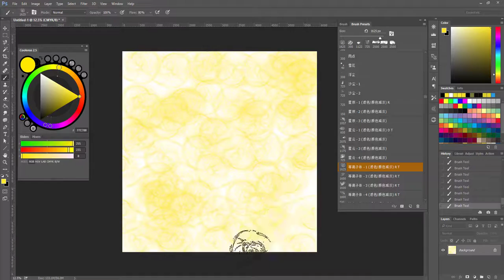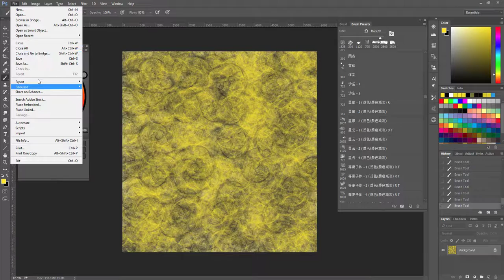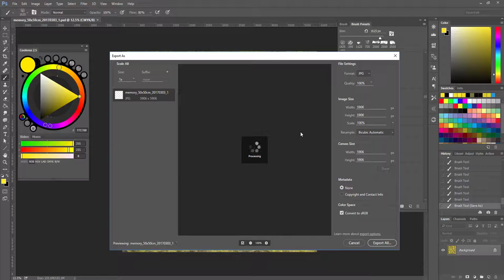Memory - Abstract Painting Art by Photshop Digital artwork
Artwork: Memory
Size: 50x50cm Printable

Digital Artwork by photoshop, have fun!

Fine Comma Art, oil painting art supplier from China